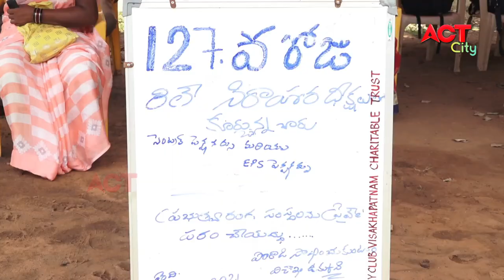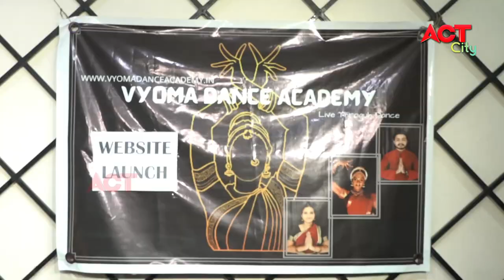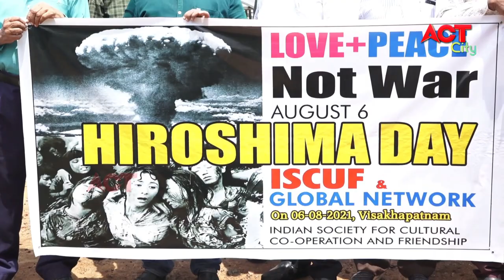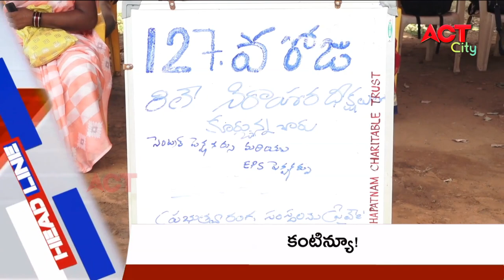EVENING ACT CITY VIZAG NEWS 06-08-2021